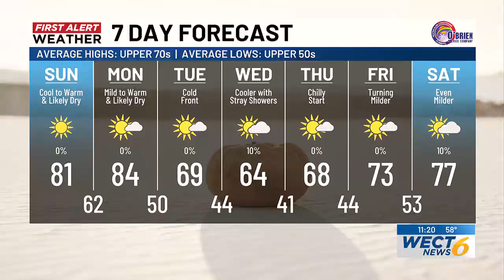Your First Alert Forecast for Sat night Oct 12, 2024